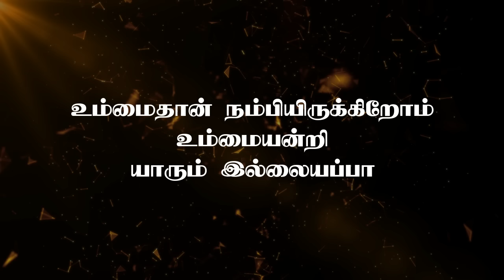உம்மை தான் நம்பியிருக்கிறோம் | Ummai Thaan Nambiyirukkirom | Lyrical Video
This song is composed by Pastor. Davidsam Joyson

Lyrics
உம்மைத்தான் நம்பியிருக்கிறோம்
உம்மையன்றி யாரும் இல்லையப்பா

அற்புதம் செய்யுங்கப்பா
எங்க வாழ்க்கையிலே
உம்மைத்தான் நம்பியிருக்கிறோம்
இயேசப்பா

1. நீங்கதான் எதாவது செய்யணும்
என்று எதிர்ப்பார்த்து காத்திருக்கிறோம்
நீர் சொன்ன வார்த்தையை
பிடித்துக்கொண்டு உங்க முகத்தையே
நோக்கி இருக்கிறோம்

2. நிந்தையும் அவமானமும் சகித்துக் கொண்டு
உம் செட்டை நிழலிலே வந்து நிற்கிறோம்
நிச்சயமாய் செய்வீர் என்று நம்பிக்கையில்
உங்க கரத்தை நோக்கி இருக்கிறோம்